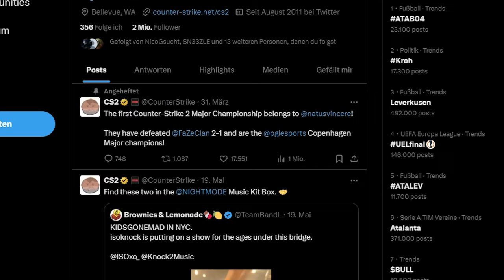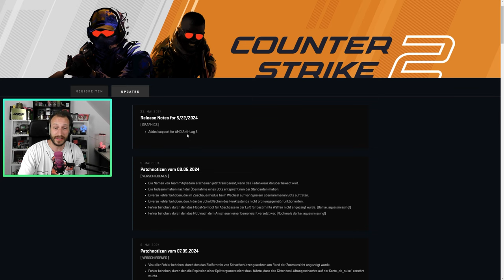Das neue CS2 UPDATE ist... frech | AMD Anti-Lag 2 Support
Das neue CS2 Update ist ein wenig... frech